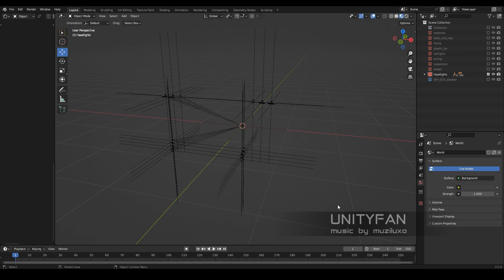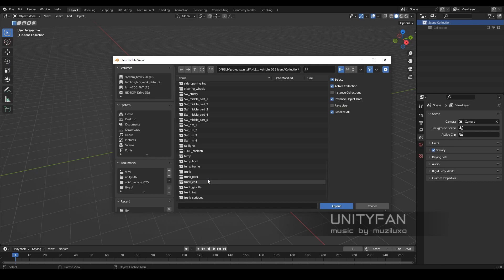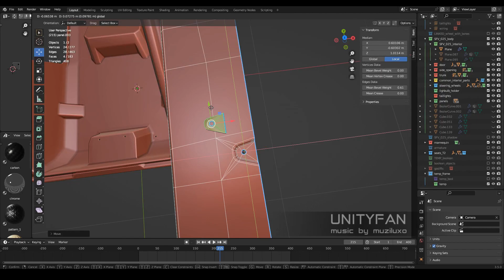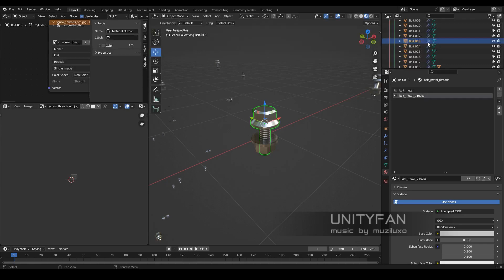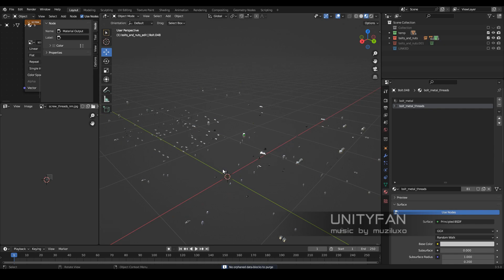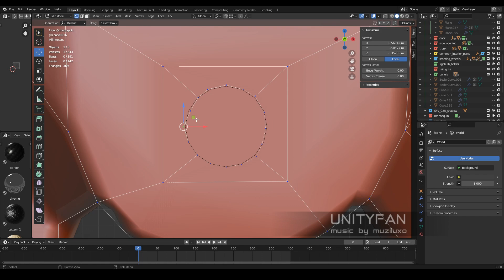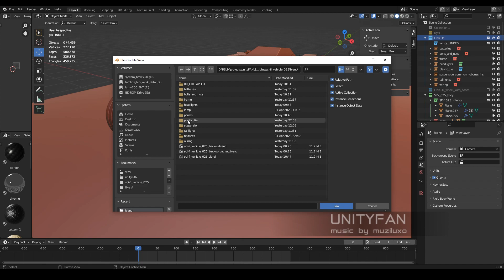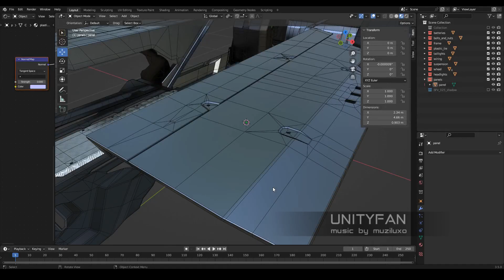Sci Fi vehicle 025 - 3D modeling - part 73 - 4x timelapse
my e-wallet:
0x7F5c0C9a3c6B29c3213252E2695C167315A0C88A